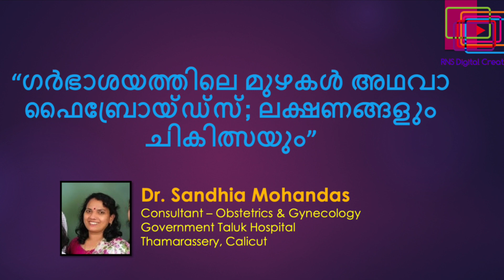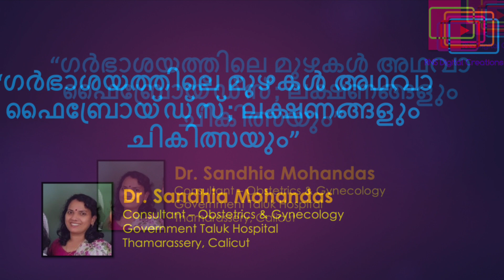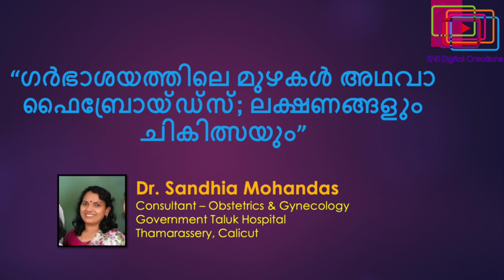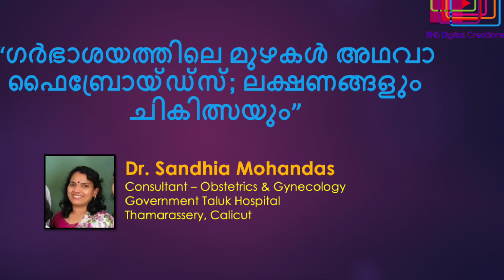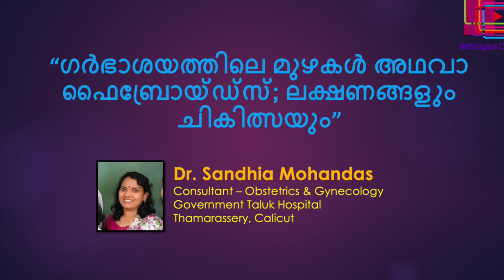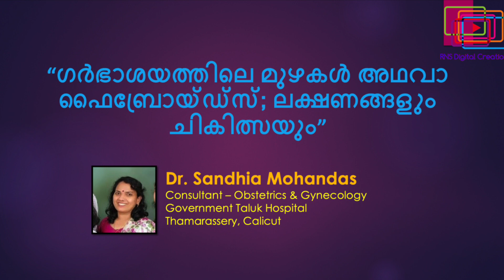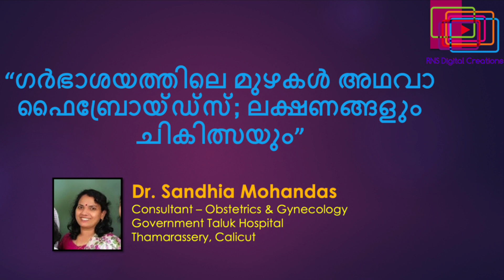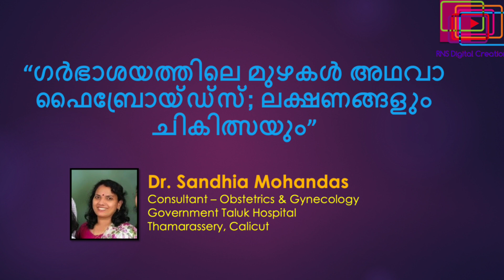ഗര്‍ഭാശയത്തിലെ മുഴകള്‍ അഥവാ ഫൈബ്രോയ്ഡ്‌സ്; ലക്ഷണങ്ങളും ചികിത്സയും | Dr. Sandhia Mohandas